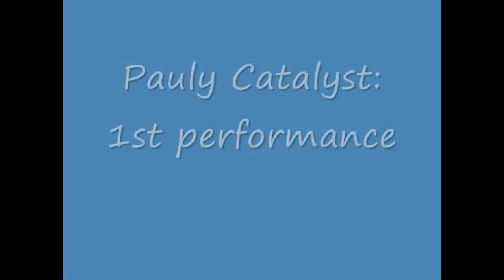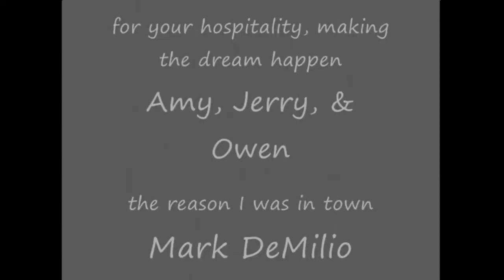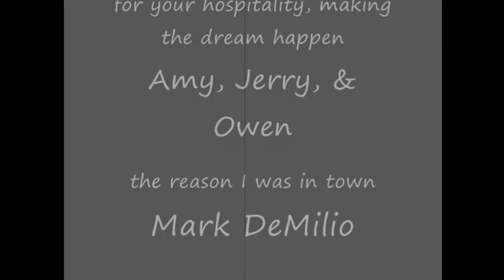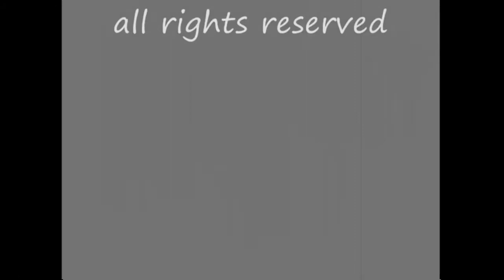I Say I'm Sorry_2022-Karl-ized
This is a modern release, in a sing-along version, of a historical milestone for me musically and a foundation stone for me emotionally! The original blurb, from the first public release via Facebook, around ten years ago, read…
{ &quot;I Say I'm Sorry&quot;; lyrics &amp; music by Pauly Catalyst
This is the first video clip from my impromptu night in the window at ZEBU Forno in Morristown, February 1, 2012. My dear friend and former roommate,Patrick Strub, the videographer here, got the usable video and, true to my word, got the very first Pauly thank you gift: a unique hand-crafted &amp; autographed walking stick, manufactured by my own self!
The next Pauly party is scheduled for February 15 at ZEBU... more fresh tunes in the oven… }